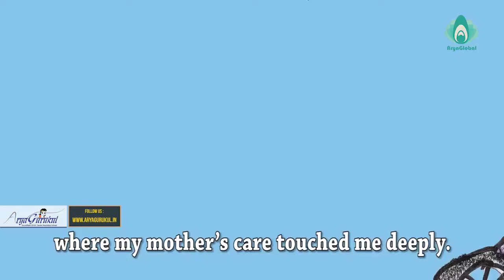My Best Friend My Mom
When things fail, your mother will make it right,
When you are left alone, your mother will lead you out,
And when you look for a helping hand, your mother will always be around,
Your Mom knows you the best because she has always been your ‘best friend.’